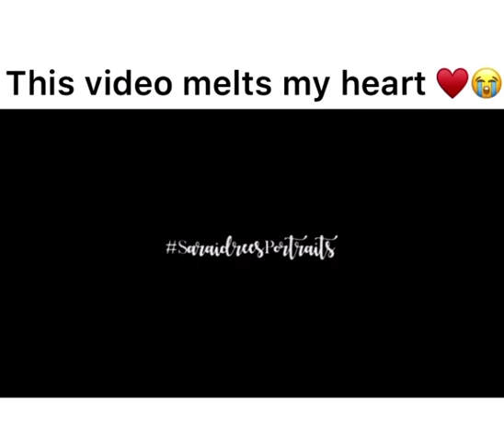Brown people wedding| besties for life| pakistani wedding| best friend goal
Keyword-Finder-Google-best friend-global